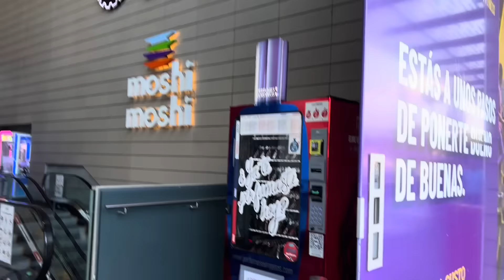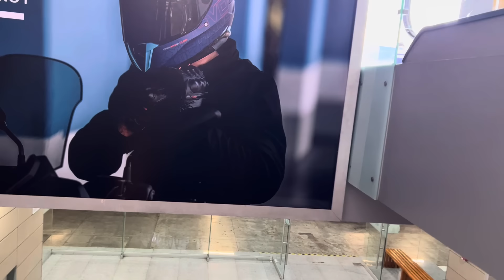Los del verificentro se inventan leyes !!